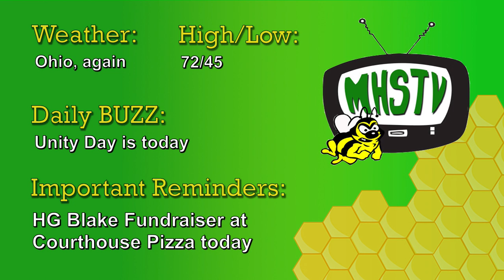Medina High School Morning Announcements - 10-20-21